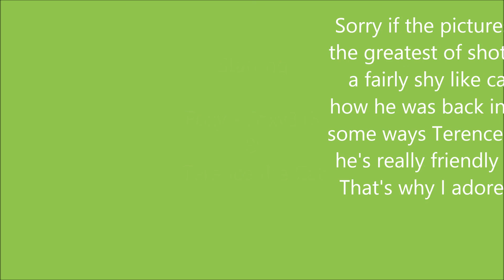Terence the Cat - Video 9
Hey guys it's Foxy here and yes in this video this is another Terence the Cat video done in an imagery slideshow way :-). Because this video of Terence are pictures sliding one after the other with music in the audacity background of the video. This video is the ninth video featuring Terence the Cat :-). I hope I manage to film up to 20 Terence videos before 2019 and hopefully 50 Terence videos before 2020 :-). It would really be nice wouldn't it if I had the fiftieth Terence the Cat video uploaded in 2019 before 2020 and hopefully I'll upload the hundreth Terence the Cat video in either 2020 or 2021 if necessarily possible or if I could get around to doing it :-). For those of you who want to check out the other Terence videos the links to the prievously pastly uploaded Terence the Cat sequels will be found under here

Please check out the other previously uploaded Terence the Cat videos if any of you guys can do it :-). If necessarily possible, please don't forget to leave a comment on whichever previously uploaded Terence video you watched if you watched it :-). You guys don't hypothetically have to but you certainly can if you like :-).
From Foxy :-).